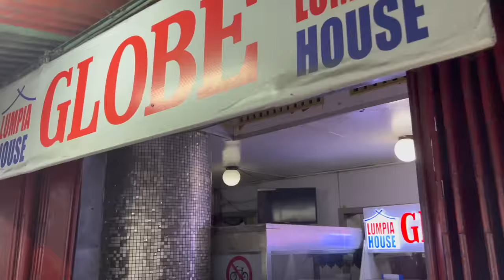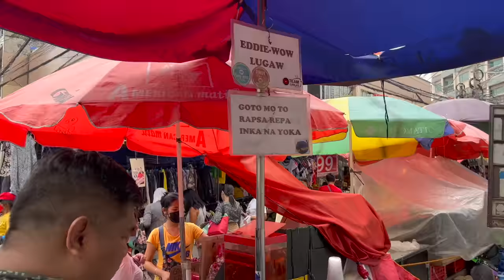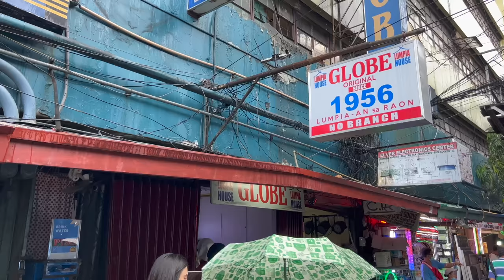STREET FOOD MANILA | QUIAPO STREET FOOD | MGA TRENDING NA PAGKAIN SA QUIAPO! | QUIAPO FOOD HUNT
SOLID NA LUGAR KUNG GUSTO NYO MAG FOOD TRIP!

QUIAPO AREA!
EDDIE-WOW LUGAW: VILLALOBO ST. IN FRONT OF SM ENTRANCE

GLOBE HOUSE OF LUMPIA: Zone 030, 740 Gonzalo Puyat St, Santa Cruz, Manila, 1001 Metro Manila

FAMOUS SOTANGHON: LONGEST LINE AT HIDALGO ST., QUIAPO (BESIDE QUIAPO CHURCH